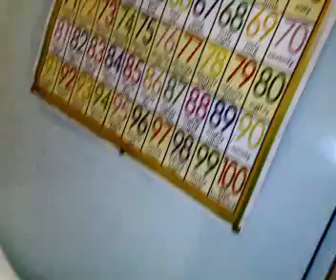try it on my own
song bird